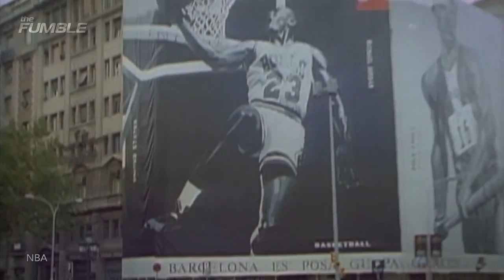Michael Jordan, the Absolute Best - Fumble GOAT Series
We're starting out our Fumble GOAT series, which features the best of the best, with THE best. We take a look at the life and career of the man who changed the game of basketball, as well as the reach of sports altogether, Mr. Michael "Air" Jordan.